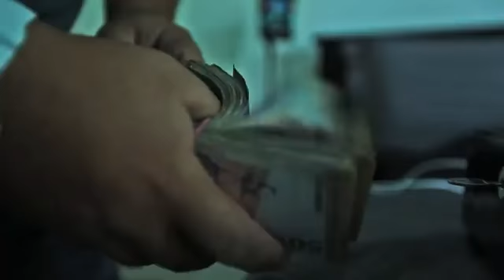MI ESTILO DE VIDA OFFICIAL ÑEJO FT. KENAI